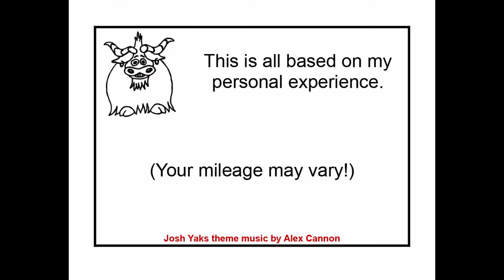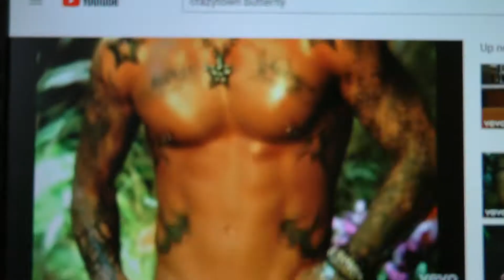Josh Yaks about choosing a tattoo design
In part 2 of an 8-part series on tattoos and my experiences with them, I talk a bit about the design choice process and relate yet another negative tattoo experience.